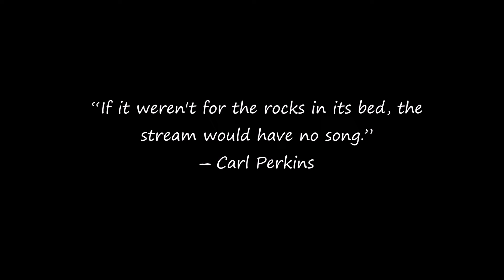cup of coffee 526---be like water...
John 7:37-38 Common English Bible (CEB)

37 On the last and most important day of the festival, Jesus stood up and shouted,
“All who are thirsty should come to me!
38     All who believe in me should drink!
    As the scriptures said concerning me,
        Rivers of living water will flow out from within him.”